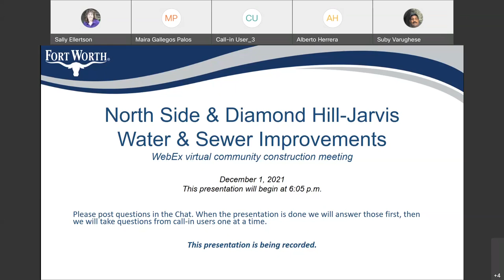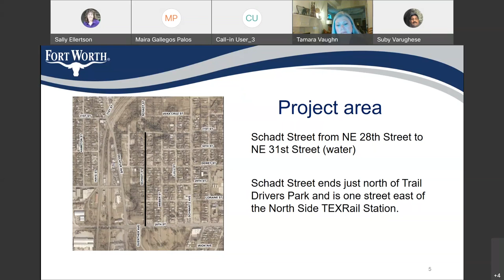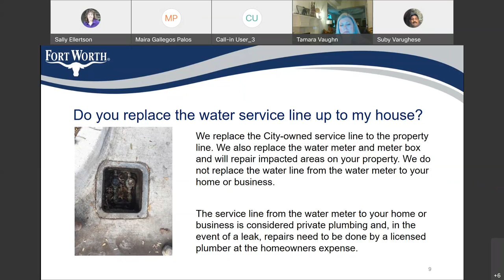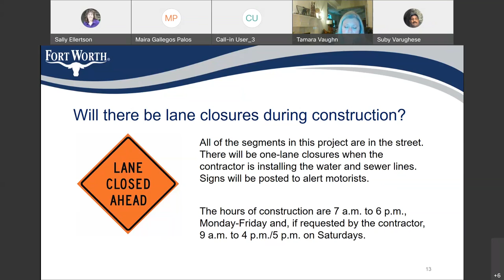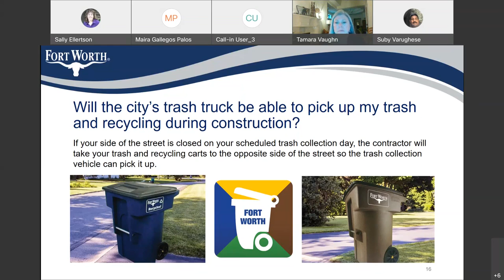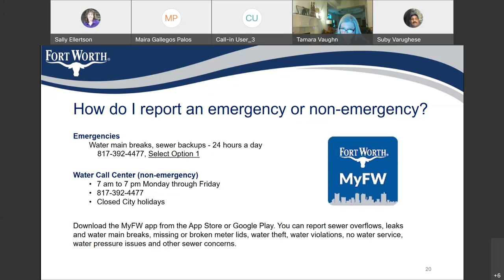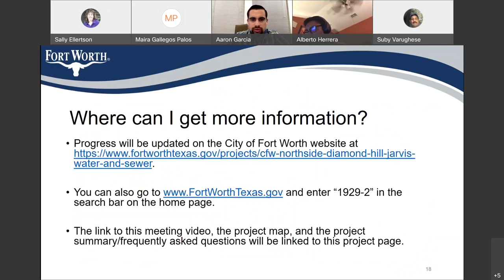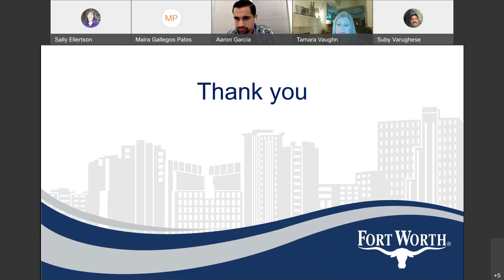WebEx community construction meeting for the North Side and Diamond Hill Jarvis